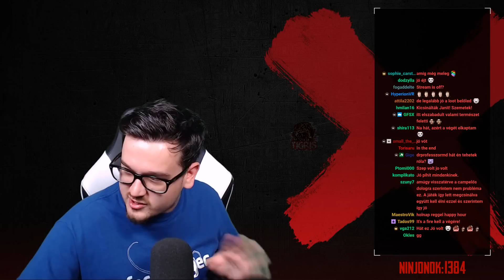Vasárnap esti mészárlás || Tigris vs SQUAD - 08.13.